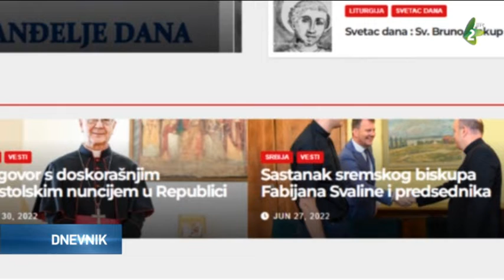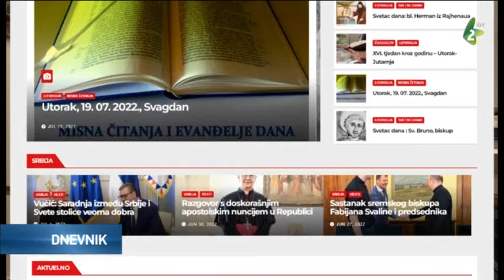Portal beogradske nadbiskupije - "Paulus"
Prije oko šest mjeseci, Beogradski nadbiskup, Stanislav Hočevar, svečano je u rad pustio novi portal nadbiskupije pod nazivom Paulus. Na njemu se mogu pronaći vijesti i tekstovi o aktualnim pitanjima u društvu i Crkvi, kao i o dijalogu.